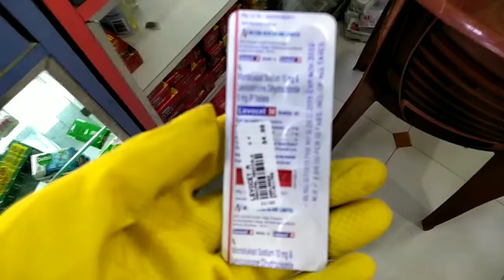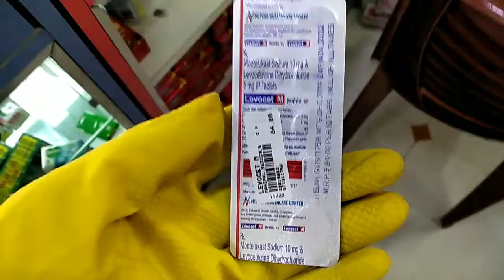Levocet M Tablet full review uses specifications side effects in Hindi